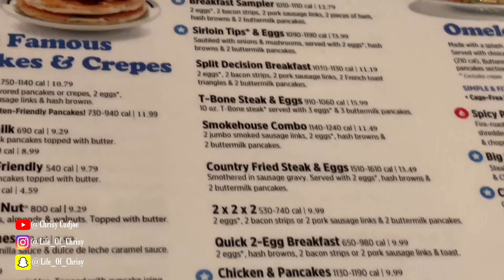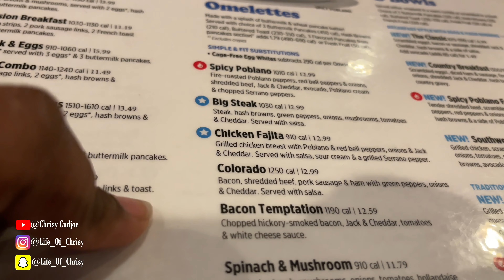SOLO BREAKFAST DATE AFTER A 12 HOURS NIGHT SHIFT AS A NURSE🩺💊🍧🍔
Hi Loves,
In today's video i will be taking you along on my solo breakfast date after my 12hours night shift as a nurse. its been a long time i ate at Ihop and ii was craving for their waffles soo bad so i decided to go have a treat after a long hours of work. hope you enjoy the video.